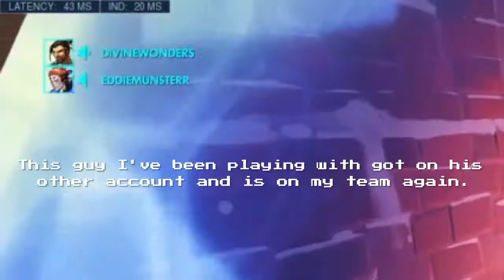The Return to Overwatch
Maybe it's best I stay away from this game.